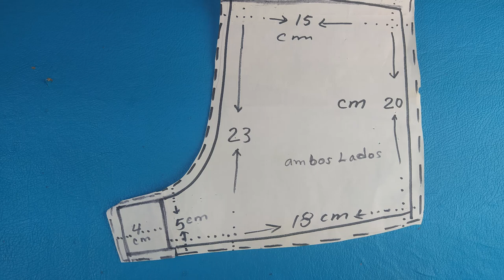ESPECTACULAR Conjunto para niñas facil de hacer PASO A PASO